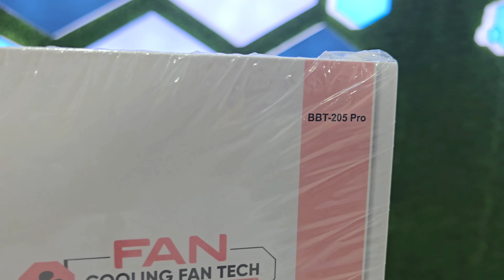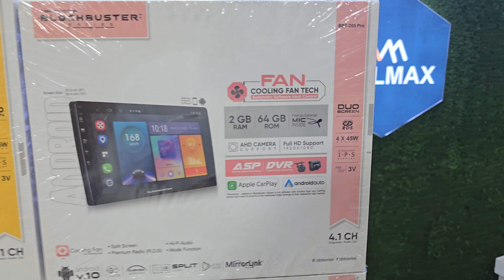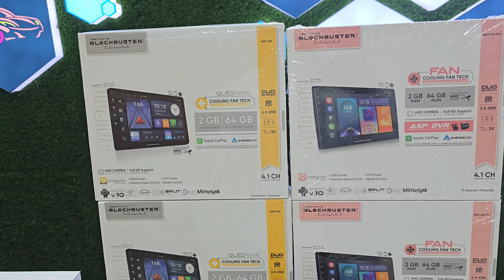BLOCKBUSTER BBT-204 VS BLOCKBUSTER BBT-205 PRO ANDROID PLAYER 😎 | 2+64 GB | DVR DSP CAR PLAY ▶️